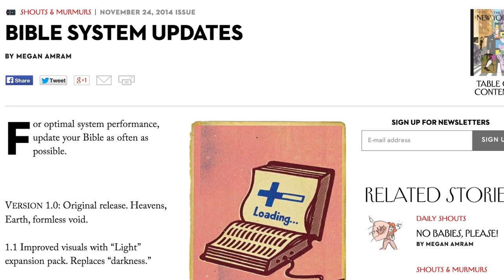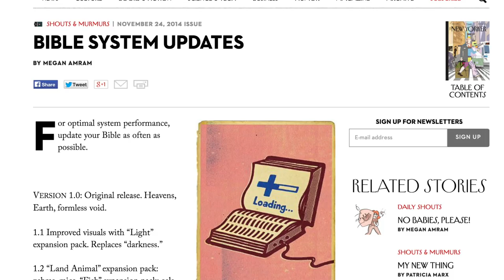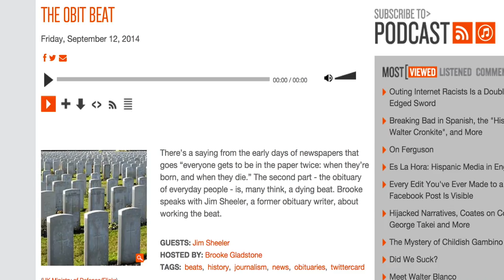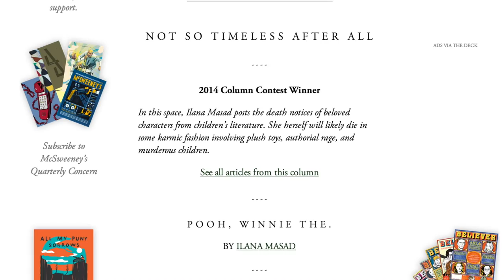How to Be Funny- Ilana Masad McSweeney's Columnist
McSweeney's columnist Ilana Masad talks to us about how she approaches writing humor.